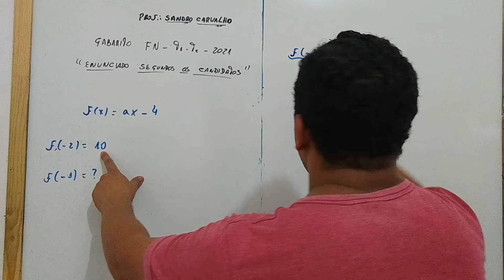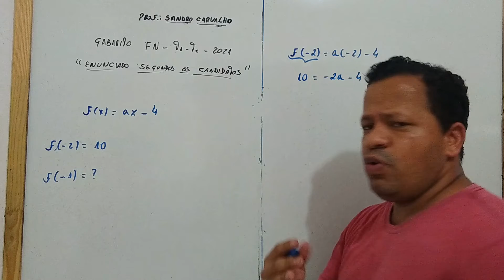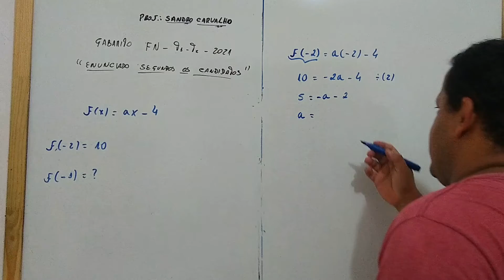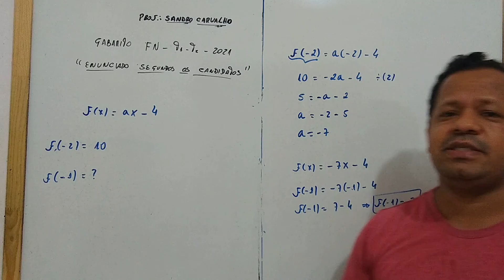Gabarito provisório da questão referente a Função do 1º Grau FN 2021